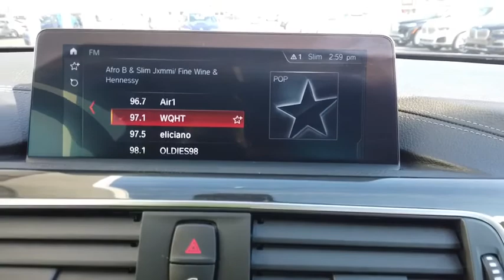2019 BMW 4 Series Walk-Around Huntington, Suffolk County, Nassau County, Long Island, NY BB5004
BLACK SAPPHIRE Used 2019 BMW 4 Series Walk-Around
2019 BMW 4 Series 430i xDrive - Stock#: BB5004 - VIN#: WBA4W5C5XKAE51289

Habberstad BMW
945 East Jericho Turnpike

CARFAX One-Owner. 2019 BMW 4 Series 430i xDrive Black Sapphire AWD 8-Speed Automatic SportOdometer is 1784 miles below market average! Priced below KBB Fair Purchase Price! 23/33 City/Highway MPGCall us today to schedule your VIP test drive!